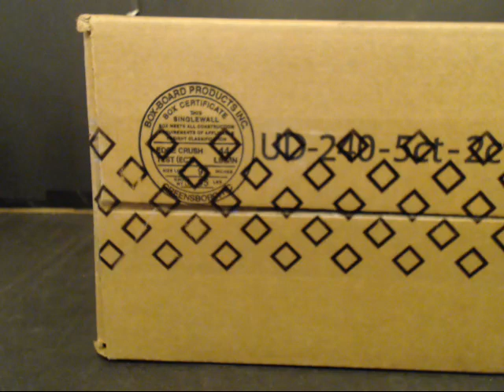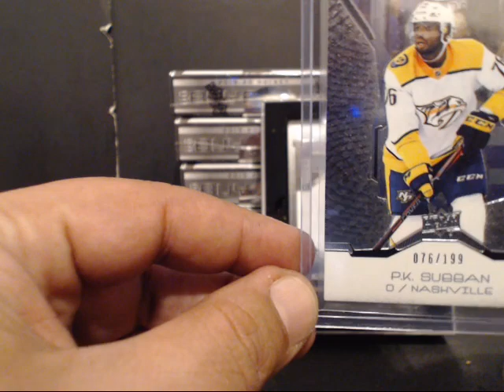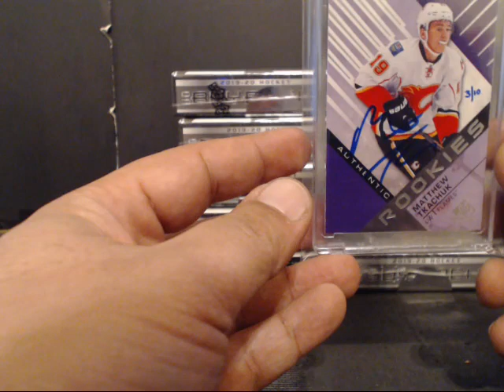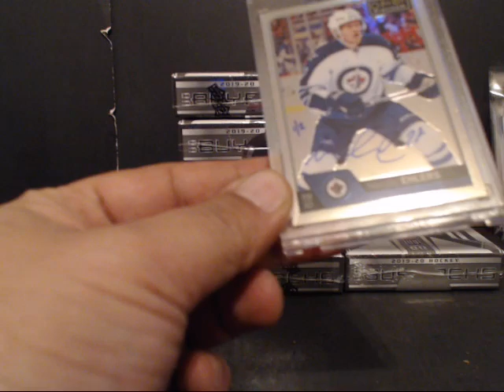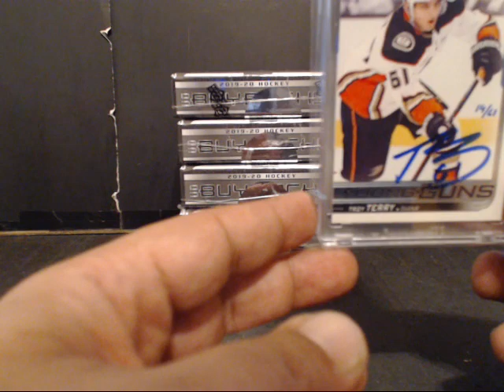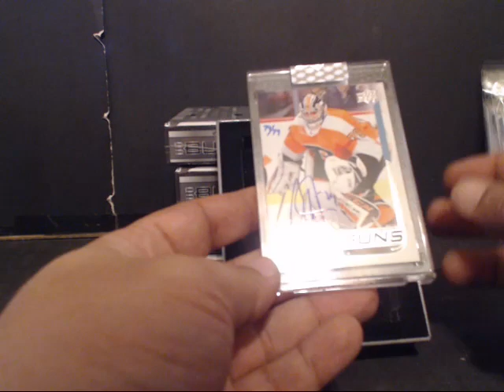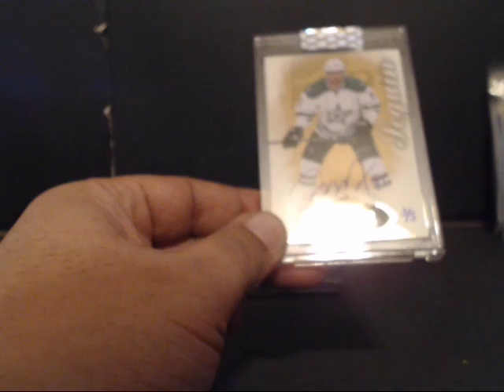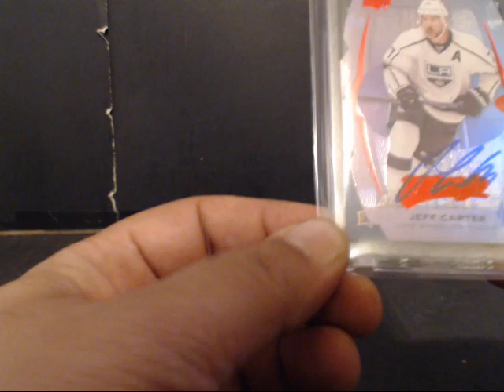MEAZY BOX BREAKS 19/20 UD BUY BACKS 10 BOX MASTER CASE PYT #4